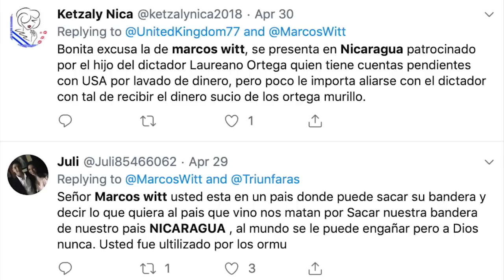Las "miserias" del comandante en La Última Mirada News